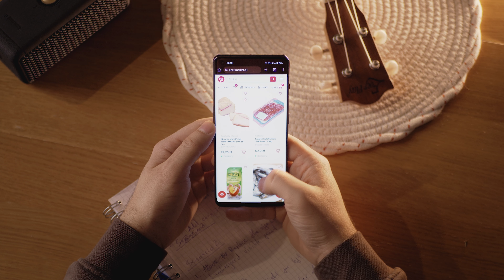Spot reklamowy BEST-MARKET